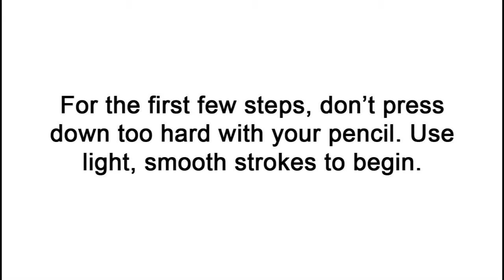How to Draw a Cat (Loaf Position)